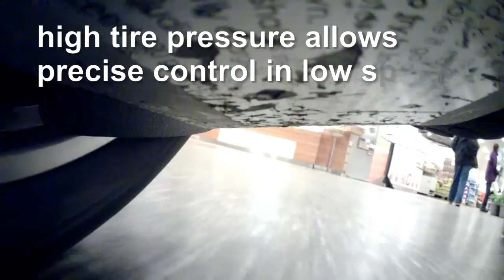New tire for my Solowheel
replaced the tire on the wheel. Was not sure if the new tire would work well on the Solowheel, but after extensive tests I am happy with it.

The Protagonist! "Pink Fuzz!"
REW  "Weight Lifting Montage"